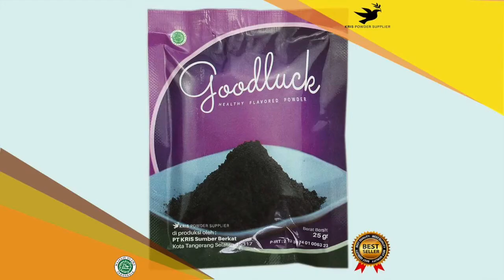Cara membuat makanan enak dan sehat masa kini :GOODLUCK PANCAKE CRANBERRY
GOODLUCK

GOODLUCK (Goodluck Powder) memiliki rasa yang sangat lembut dan penghilang lapar serta aroma yang sangat nikmat. Sekali coba selamanya takkan lupa dan akan menjadi makanan favorit kamu. GOODLUCK terbuat dari creamer alami yang sangat kaya akan rasa. Tersedia 36 pilihan rasa yang sangat memanjakan lidah kamu.

GOODLUCK sangat mudah pembuatan cukup dicampur gula halus dan 2 telur /madu lalu, tepung terigu ,garam ,soda kue, baking powder lalu di tambah air minum, makanan yang enak sudah bisa dinikmati kapan saja dan dimana saja.

Berat Bersih: 25 gr
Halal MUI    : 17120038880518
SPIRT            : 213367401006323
Expired         : 6 bulan dari pemesanan

Tersedia rasa :
Greentea
Taro
Redvelvet
Bluevelvet
Thaitea
Cottoncandy
Chococreamy
Chococaramel
Vanilla
Milktea
Bubblegum
Oreo
Mentos
Cappuccino
Mochaccino
Tiramisu
Mocha
Whitecoffee
Duriancoffee
Peppermint
Chocomint
Strawberry
Banana
Avocado
Lychee
Honeydew
Durian
Mango
Passionfruit
Blueberry
Kiwi
Guava
Grape
Cranberry
Raspberry
Charcoal

Saran Penyajian :
1. Tuangkan 70 gr gula halus, tambahkan 2 butir telur, 40 gr madu
2. Aduk hingga merata
3. Campurkan 100 gr tepung terigu, tambahkan ½ sdt garam, ½ sdt soda kue, ½ sdt baking powder, lalu 25 gr goodluck dan 100 ml air minum
4. Aduk hingga tercampur, tuangkan ke wadah dan diamkan 15 menit
5. Panggang hingga warna nya berubah, balikan, panggang lagi sebentar lalu angkat.
7. Goodluck siap dinikmati